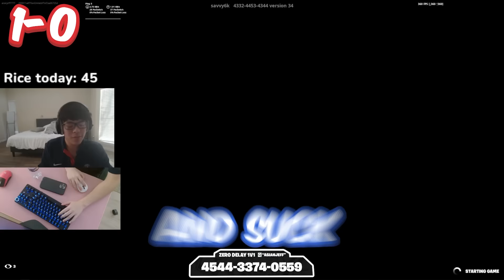I Played a Fortnite Tournament With All PROS!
Hey guys in this video you will see I Played a Fortnite Tournament With All PROS! 👑

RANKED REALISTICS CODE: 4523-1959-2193